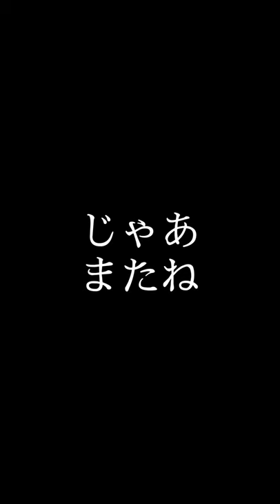#10 / 愛の勝利の寓意 || 恐怖の館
Let’s play again if you think back fondly on this game.
思い出したらまた遊ぼ

Android: -